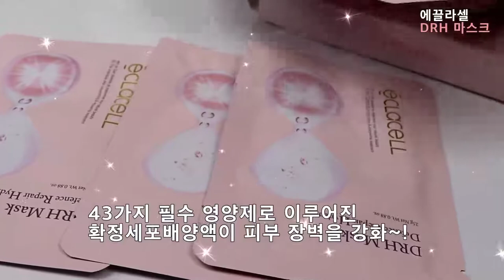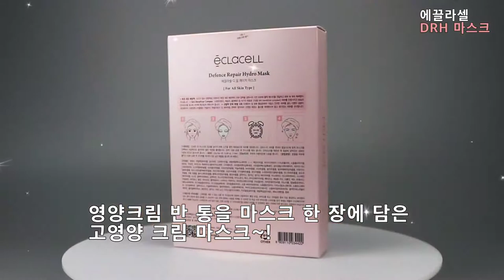맑고 생기있는 피부를 위한 수분 마스크팩 추천해요~! 에끌라셀 DRH 마스크~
에끌라셀 DRH 마스크
주름개선 기능성 화장품
에끌라셀 수분마스크팩 추천 DRH 마스크

나이가 들면서 피부 탄력도 없어지고 주름이 많이 생겨서 속상해요.
노화의 원인으로 알려진 활성산소는 산화작용을 일으키면서 세포막, DNA뿐 아니라 그 밖의 모든 세포를 손상시켜 노화를 일으키는 원인이 됩니다.

에끌라셀 디알에이치 마스크는 진보된 과학기술의 힘으로 손상된 피부 속 세포를 재생시켜 줍니다.
저처럼 나이가 들면 아무래도 영양이 듬뿍 들어간 고급 마스크가 필요한데 안티에이징을 위해 이보다 더 좋은 마스크는 없을 거 같아요.

에끌라셀
롯데, 신라, 두타 면세점 입점
한 박스에 6개가 들어있어요.
피부보습, 주름개선, 피부탄력, 피부 톤 개선에 정말 좋아요~!

43가지 필수 영양제로 이루어진 확정 세포 배양액이 피부 장벽을 강화~!
세계가 인정하는 줄기세포에 대한 최고의 노하우~!
아무나 따라 할 수 없는 확정 세포배양액 기술력~!

피부 속부터 건강해지는 에끌라셀 DRH 마스크 ~!
건조한 계절, 건조한 피부에 딱 맞는 마스크~!
수분이 얼굴에 꽉~채워지는 느낌이에요.
피부가 촉촉해지면서 탄력이 생겨요~!

고밀착 탄력 텐셀 시트
유칼립투스 추출물로 만들어진 텐셀 시트가 내 피부처럼 완벽히 밀착되어 고영양 에센스 흡수를 극대화합니다.
에센스를 흠뻑 머금은 시트가 정말 부드러워요.
피부에 부드럽게 안착되어서 편안하게 붙어있어요.

눈 구멍이 작게 뚫려 있으면 에센스가 눈에 들어가서 불편한데 DRH 마스크는 눈구멍이 시원스럽게 커서 좋더라고요.

무엇보다 주름개선에 도움이 되는 고영양 에센스가 충분히 들어있어서 집중 주름관리가 된다는 것이 주강점입니다.

2018 슈퍼모델 마스크팩
세안 후 마스크의 효과를 높이기 위해 스킨을 묻힌 화장솜으로 피부를 정돈하고 붙여주세요.
 약 10분~20분 후 떼어낸 후 얼굴에 남아있는 성분은 가볍게 두드려 흡수시켜 주세요.

수분보충으로 피부 속부터 촉촉함이 차오릅니다.
피부 컨디션이 정말 좋아져요. 촉촉함으로 싱그러운 피부가 됩니다.

피부가 탄탄해지고 생기가 돌아요.
피부탱탱~!

피부결 개선으로 피부가 매끄러워져요. 마스크팩 후 화장도 잘 받아요.

피부 화이트닝
피부가 맑고 환해져요~!

수분 마스크팩 추천
영양크림 반 통을 마스크 한 장에 담은 고영양 크림 마스크~!
저처럼 나이 많은 사람들에게 너무나 적합한 마스크입니다.